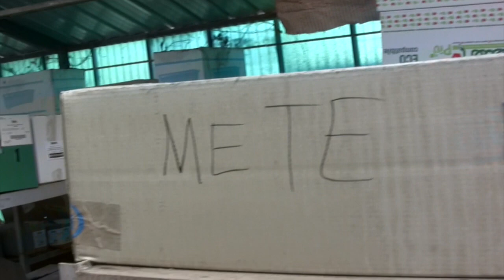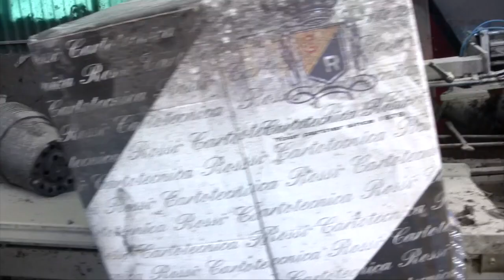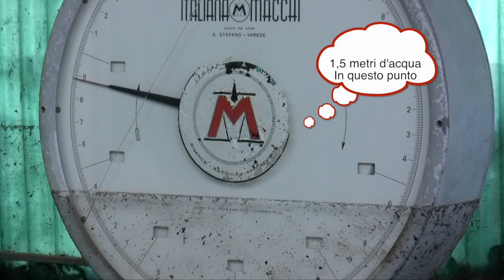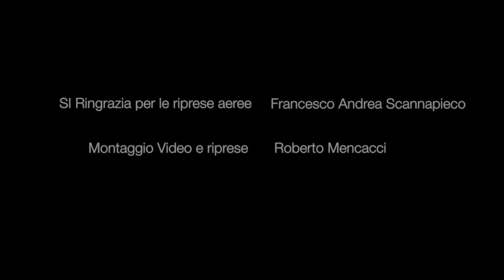ALLUVIONE SERRE FRATELLI BIRICOTTI LIVORNO 10/09/2017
ALLUVIONE LIVORNO SERRE BIRICOTTI